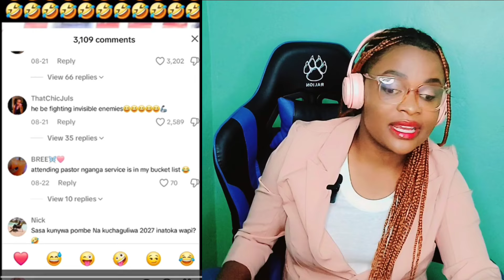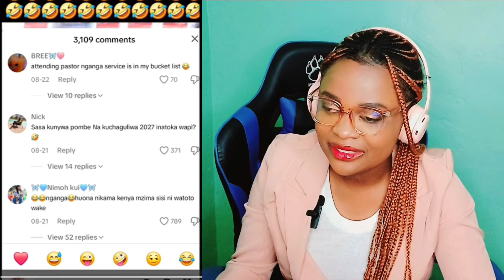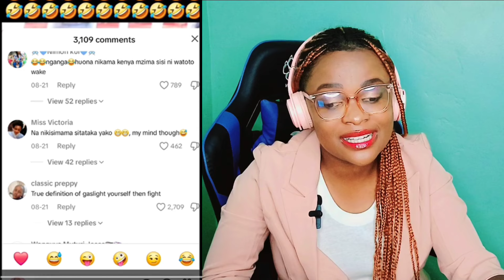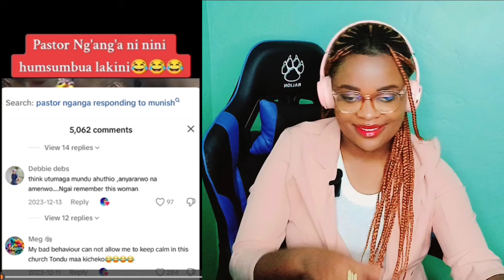Pastor Ng'ang'a: The PRESIDENT OF COMEDY Kenya!!¡¡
Hello guys welcome to another episode of All Kinds Entertainment, and this is the Funny side of Pastor Ng'ang'a. I just found out Pastor Ng'ang'a is more funnier than Comedians In Kenya! This video is meant for entertainment, to inform and educate. I hope you enjoyed!

 😉 No Offence!⚠️

Thankyou you for the Support